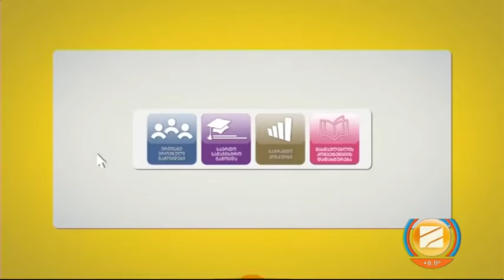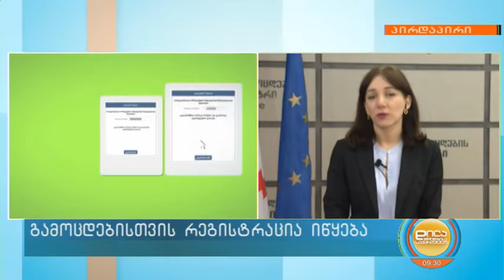ერთიანი ეროვნული გამოცდები-რეგისტრაციის დაწყება-სოფიო გორგოძე; დილა მშვიდობისა საქართველო 2022.03.01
ერთიანი ეროვნული გამოცდები რეგისტრაცია დაიწყო-ცვლილებებზე გამოცდების ეროვნული ცენტრის დირექტორი სოფიო გორგოძე გვესაუბრება